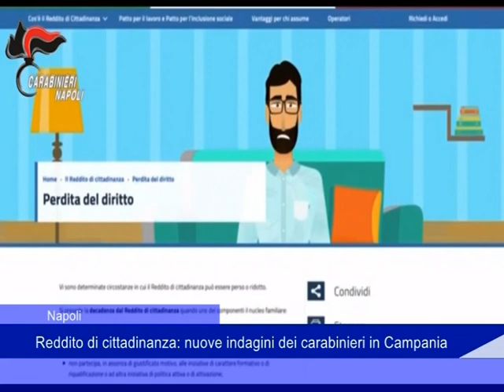Reddito di cittadinanza: nuove indagini dei carabinieri in Campania